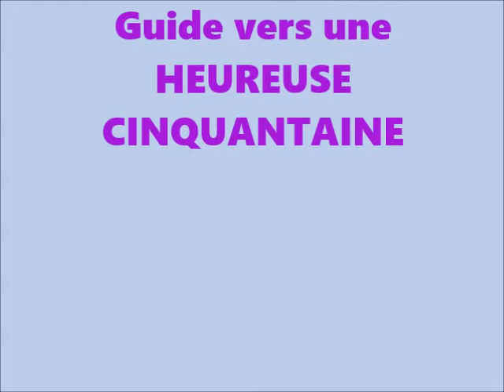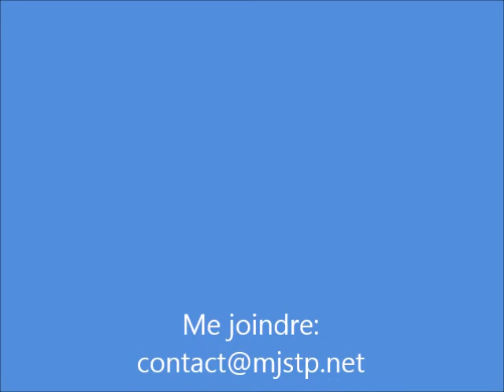TAPPING (EFT) Guide bienveillante vers un (ton) Nouveau Monde intérieur